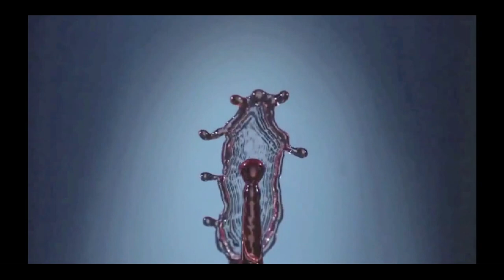$10 Million in 5 Years: The New Success Formula Steve Jobs Followed!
✎ In this powerful video, you'll hear from Steve Jobs, Will Smith, Jim Carrey, and Les Brown as they share their wisdom on the importance of passion and perseverance. Steve Jobs starts by emphasizing that passion is crucial because the journey is incredibly tough. He explains that only those who love what they do can endure the hardships and keep going when things get tough. This idea is echoed by Will Smith, who talks about making a definitive choice about who you want to be and having faith that the universe will help you once you've decided.

Jim Carrey shares a personal story about writing himself a check for $10 million and achieving that goal with his role in "Dumb and Dumber." He highlights the power of belief and persistence. Les Brown provides further inspiration by encouraging viewers not to judge their future based on their current circumstances. He shares his own mantra, "No matter how bad it is or how bad it gets, I'm going to make it," which helped him through tough times. His story about the Chinese bamboo tree illustrates the importance of patience and consistent action in achieving success.

The video concludes with an inspiring message about the relentless pursuit of your dreams. It emphasizes that you must be willing to work tirelessly and face numerous challenges to achieve what you want. The speakers collectively stress that success comes from a combination of passion, belief, patience, and consistent effort. This video is a must-watch for anyone needing motivation and a reminder that perseverance is key to overcoming obstacles and reaching your goals.

★ BOOKS ★
• 254 Confidence

Much love,
Evan